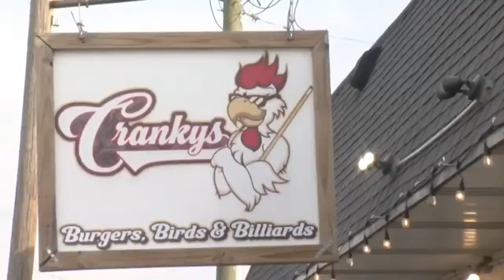Have any extra bottle caps? Here's how you can donate them to help a Terre Haute neighborhood